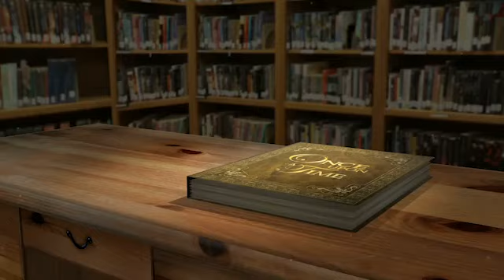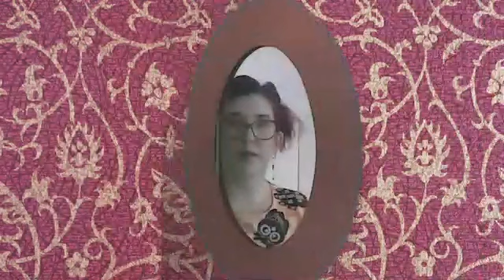Mirror Mirror - Original song by Geoff Cleasby and Emily Blandford